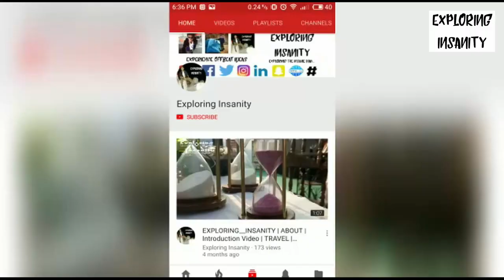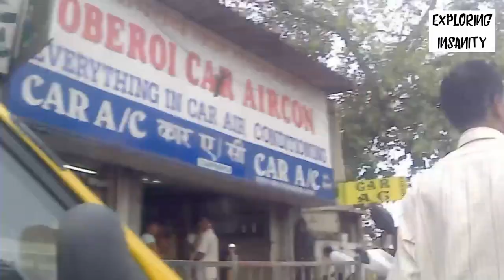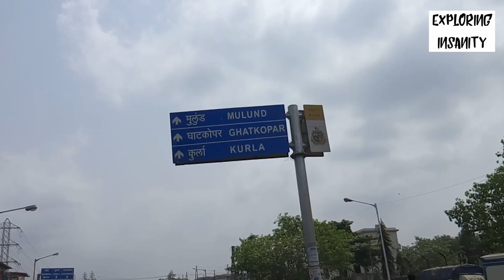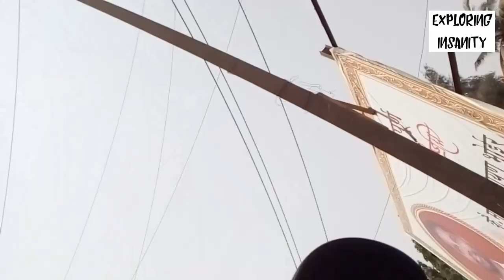WTD!!! SOLO CYCLE RIDE FROM WADALA TO DOMBIVLI ON A NON GEAR CYCLE | CAN I DO IT ? | TRAVEL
So this is my first attempt at Solo Cycle Ride for a distance of 45kms that too on a Non-Gear Cycle. Wadala to Dombivli !! WTD!!!
Doable? Risky?? Tiresome??? Hot?

Check the Video to out...

BTW tried few things while editing do let me know if you noticed & what you think about it 🔥🔛⚓

Route :
Wadala ➡️Sion ➡️LBS Marg ( Kurla ➡️ Vidyavihar ➡️Ghatkopar ➡️ Vikhroli ➡️ Kanjur Marg ➡️ Bhandup ➡️ Mulund) ➡️ Nahur ➡️ Airoli Bridge ➡️ Rabale ➡️ Mahape ➡️Shilphata ➡️ Daydhar ➡️ Kalyan Shil Road ➡️ Palava ➡️ Dombivli 🍻👑💪

Start Time Wadala : 10:40am
End Time Dombivli : 3:40pm
Total Time : 5hrs exactly
Halt : 30       Rest Time : 50 mins

Devices I use :
Mobile : Meizu M2 Note

Devices I want :
Mobile: One Plus 5T
Camera: Sony DSC RX 100M5
Action Camera: GoPro Hero 6
Gorilla Tripod
Rode Mic